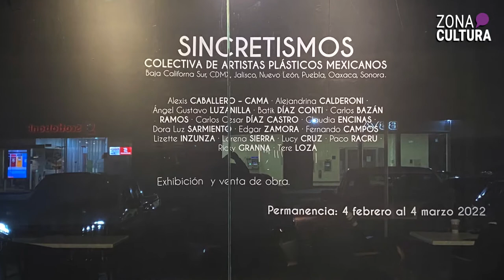Visita la expo Sincretismos | ZonaCultura🎭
16 artistas plásticos del país, son reunidos en la exposición "Sincretismos", que llega del 4 de febrero al 4 de marzo en el Centro Cultural México Plaza de León.